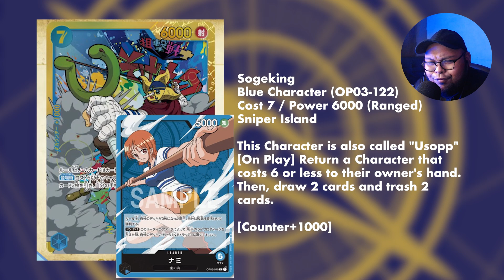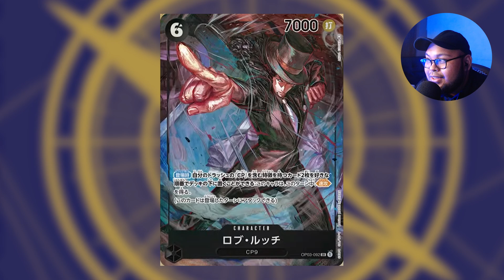SOGEKING IS IN THE ONE PIECE CARD GAME (And Sniper Island is in our hearts)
SOGEKING. That's it.

Asyrafchazz is Singaporean based creator, who is extremely addicted to all things GEEK-related. An avid fan of Magic the Gathering, One Piece and Pokemon, he aims to share some of his addictions on this humble slice of this platform. Asyrafchazz also streams on twitch, and loves doing box openings for all TCGs out there!